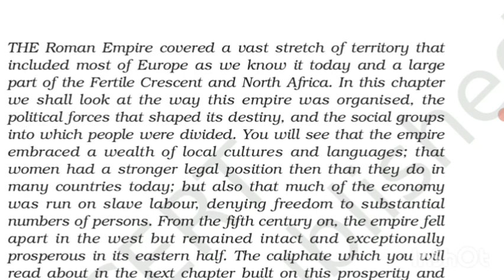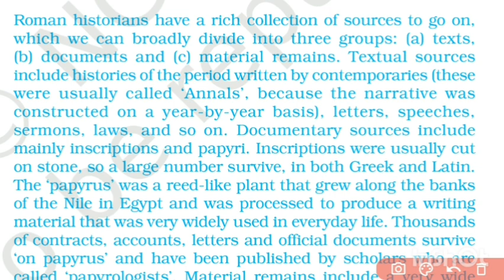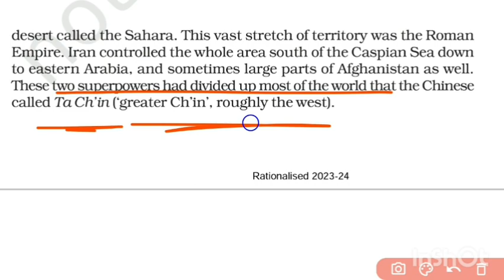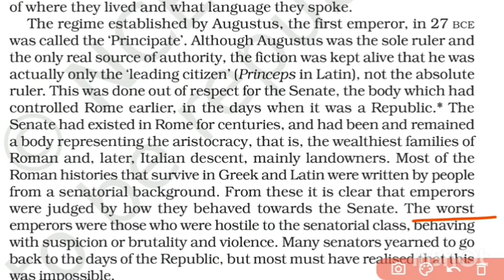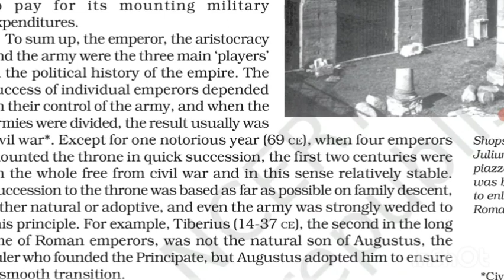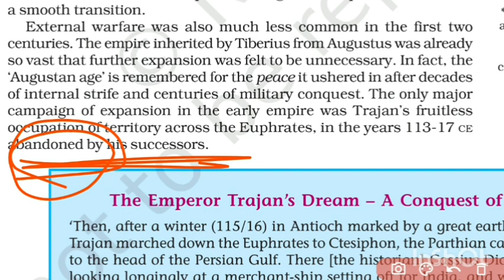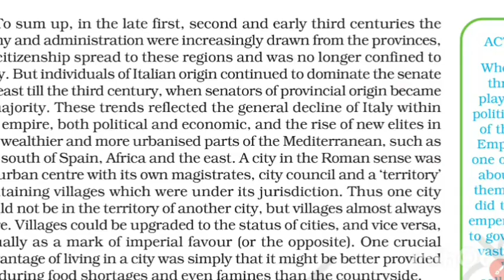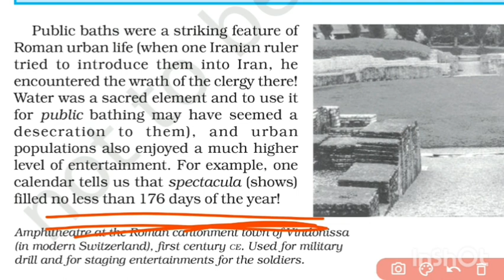NCERT HISTORY Class 11th Chapter 2 An Empire Across Three Continent Part 1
Important for UPSC, MPPSC, UPPSC, BPSC, CGPSC, RAS, MPSC, SSC CPO, SSC CGL and other exams